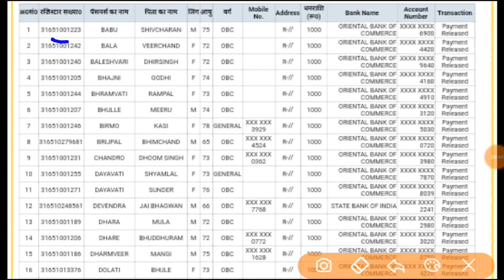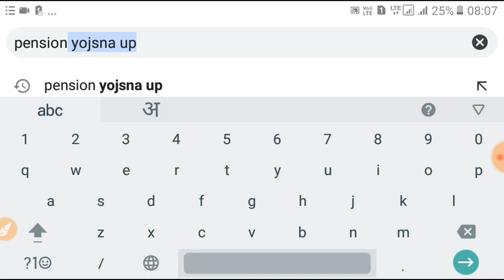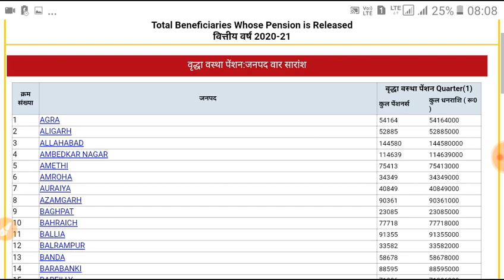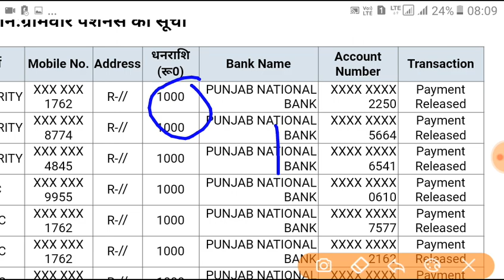मोदी सरकार ने डाले 1000 रूपए | लिस्ट में नाम ऐसे चेक करें | PM Pension Yojana 2020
pm pension yojana 2020, pm kisan pension yojana 2020

मोदी सरकार ने किस किस के खाते में डाले 1000 रु देखो लिस्ट Mobile में , किस के खाते में आयेंगे 1500 RUPYE , जन धन खातों में 1500 रु कब और किसको मिलेंगे , केवल इन लोगो के जनधन खाते में आयेंगे 1500 रुपये , सरकार ने की लिस्ट जारी , इन लोगों को मिलेगा लॉकडाउन का पैसा , सरकार ने लिस्ट जारी की सबको मिलेगा पैसा , जनधन खाता , पेंशन , free गैस कब मिलेगी , मोदी सरकार , योगी सरकार ने डाले 1000 रु ,